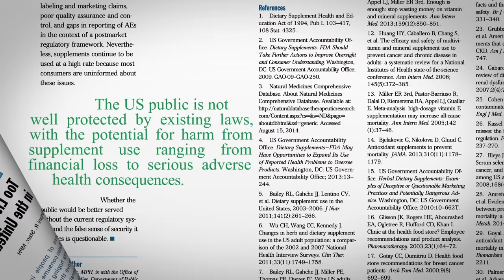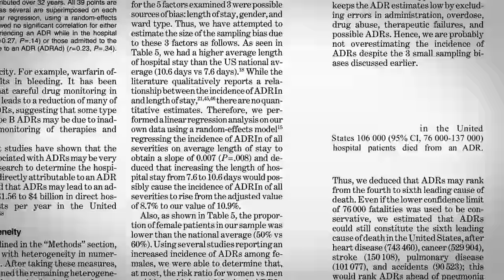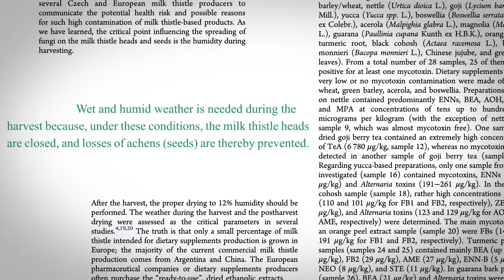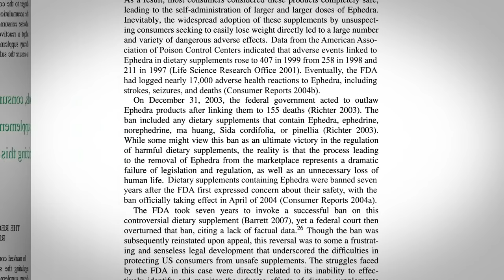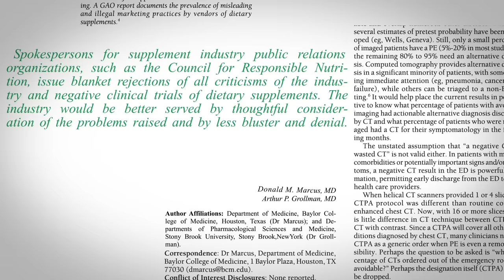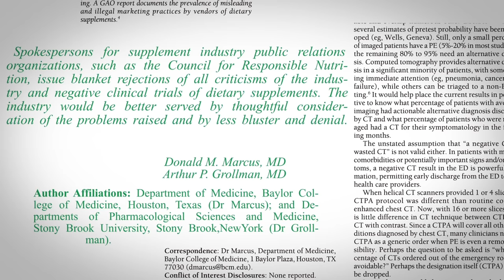Dangers of Dietary Supplement Deregulation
The majority of dietary supplement facilities tested were found noncompliant with good manufacturing practices guidelines.

Isn’t the supplement thing cray-cray? This reminds me of the Black Raspberry Supplements Put to the Test video.

But 100,000+ killed every year by pharmaceuticals? See Why Prevention is Worth a Ton of Cure and How Doctors Responded to Being Named a Leading Killer for more details.

Have a question about this video? and someone on the NutritionFacts.org team will try to answer it.

Want to get a list of links to all the scientific sources used in this video? You’ll also find a transcript of the video, my blog and speaking tour schedule, and an easy way to search (by translated language even) through our videos spanning more than 2,000 health topics.

Image credit: Paolo Gamba via flickr. Image has been modified.